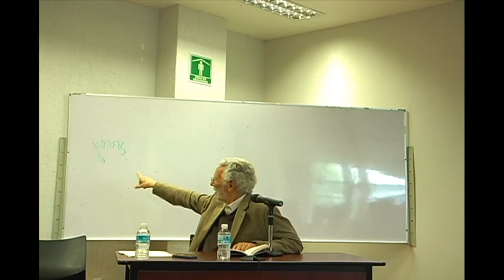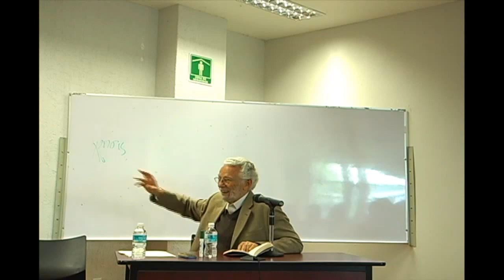Curso Filosofía de la liberación 15-13/05/15 - Dr. Enrique Dussel